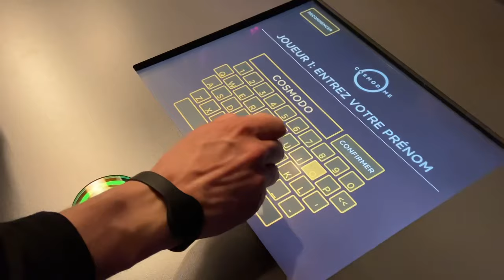Visite au Cosmodôme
Devenez un héros de l’exploration spatiale, montez à bord et relevez les défis des voyages périlleux dans l’espace!

Dans un environnement unique et immersif, vous serez témoins des exploits et des découvertes des explorateurs de l’espace, vous pourrez même prendre part à une mission sur Mars. Saurez-vous être à la hauteur des exigences d’un vol habité vers la planète rouge? Apprenti astronaute, prêt pour le décollage! Éveil, découvertes et nostalgie sont assurément au rendez-vous au Cosmodôme, l’univers où tout est possible!

👉 Consultez le site web du Cosmodôme au pour connaître nos activités et nos programmes (camp de jour, camp spatial, activités pour les familles et les écoles).

Suivez-nous!

Inauguré en 1994, le Cosmodôme de Laval est la seule institution au Canada entièrement consacrée à la diffusion élargie des sciences de l’espace.